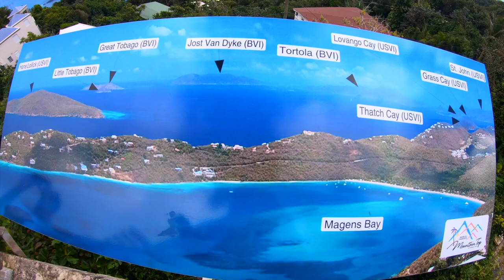Virgin Islands St. Thomas Honeymoon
Beaver and Tommy just took their Honeymoon to St.Thomas before the Coronavirus quarantine. In this video they visit a mountain with famous banana daiquiris. Next they take a sailing catamaran to do a snorkel with the beautiful sea turtles. The water is crystal clear blue and the marine life is vibrant. They show the views of the island from their Air b&b stays. Check out next week's video where they go on an epic fishing trip!